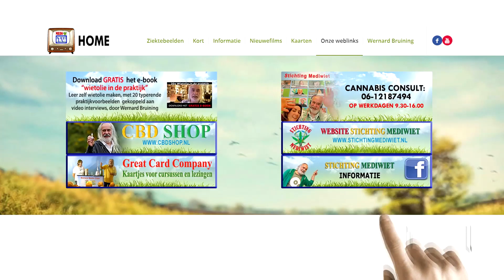Borstkanker: Carolien wil haar THC olie zelf gaan maken!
Het gaat niet om veel THC maar om de juiste combinatie met CBD.
Carolien bewijst dat in de praktijk, ze gebruikt 6 druppels THC per dag tegen haar neuropatische pijn die ze opliep door chemo. Die 6 druppels THC deden niet veel maar die ene druppel Wernards Wondere Wietolie werkte wel, reduceerde haar pijn.  Het mengsel WWW bevatte slechts een druppel THC op 20 ml, 500 druppels CBDMAX, Een druppel THC dus die nog eens 500 x verdund werd.

Dat is goed nieuws want je wordt totaal niet high van dit mengsel en het is nog eens erg goedkoop ook, I rest my case! Wel is het zo dat we nog moeten zoeken naar een sterkere, iets andere verhouding THC en CBD speciaal voor kanker, en dat kost vast enige tijd.

Wil je leren zelf Wernards Wondere Wietolie te maken?
Stichting mediwiet geeft wekelijks een cursus en na afloop kun je er de rest van je leven voordeel van hebben!

Daar vind je kaartjes voor de cursus, echt goede CBD en vele honderden video interviews over ervaringen uit de praktijk.

Wernard Bruining bedacht 2009 het concept van verdunde  wietolie en in 2013 introduceerde hij verdunde CBD olie in Nederland. Tegenwoordig wordt verdunde CBD-olie overal te koop aangeboden, compleet met wietblaadjes op het etiket. Wietolie maakt zelfzorg wel heel eenvoudig en dat reduceert dan weer het aantal bezoekjes aan een huisarts.